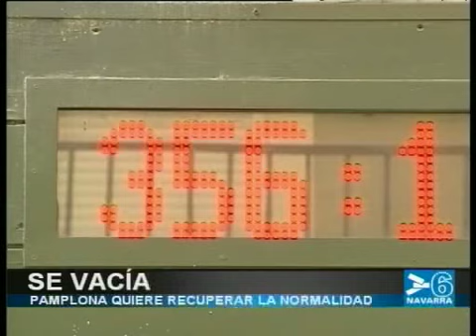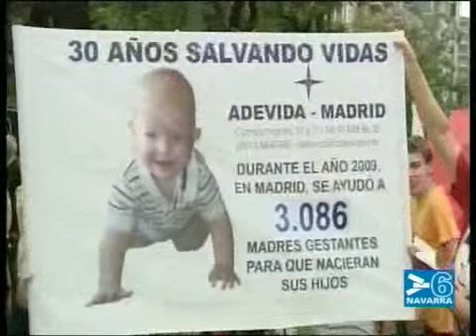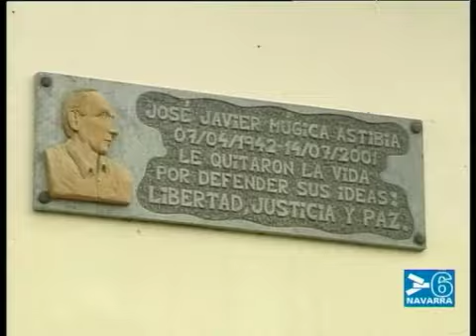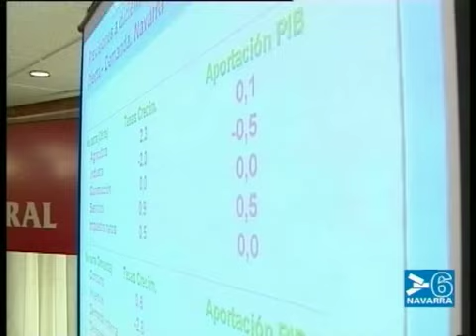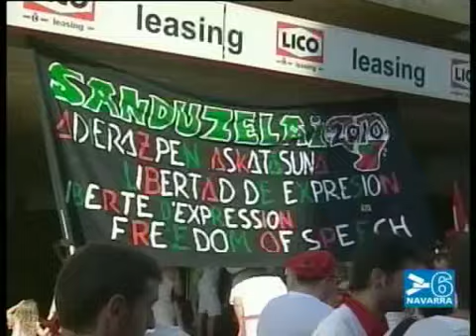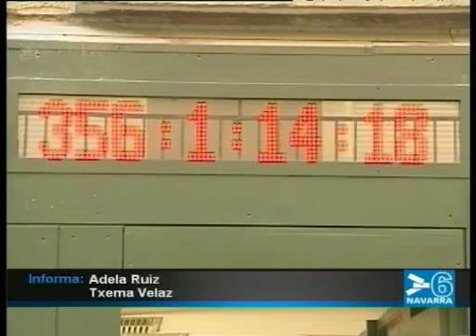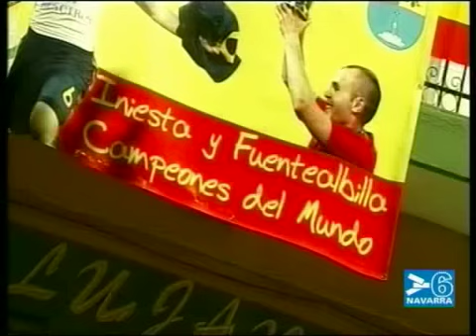NOTICIAS NAVARRA INFORMATIVO 15 JULIO DE 2010 - CANAL 6 NAVARRA